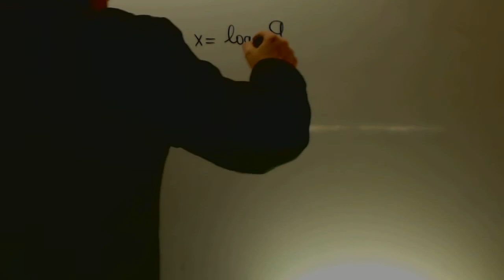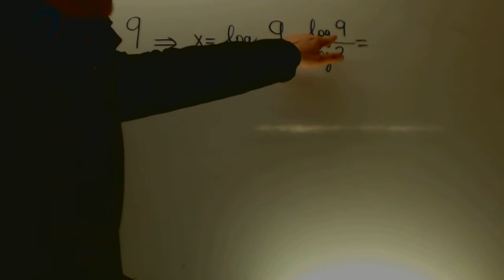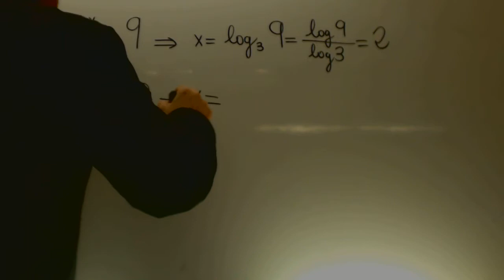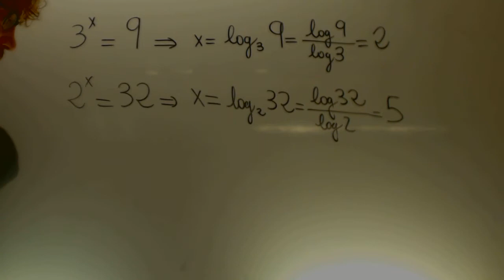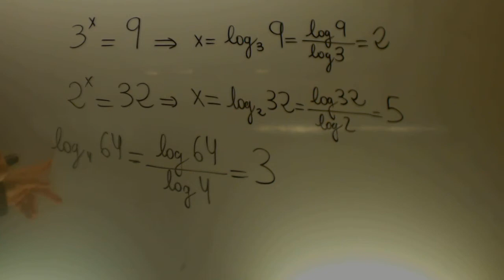Logaritmos Educacion Secundaria Adultos Matematicas Academia Usero Estepona